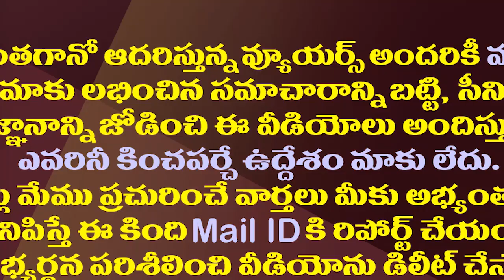దుర్గ గుడి మూడు సింహాల కథ ఎంతవరకు వచ్చిందో తెలుసా?| Key Progress in Durga Temple Chariot Issue